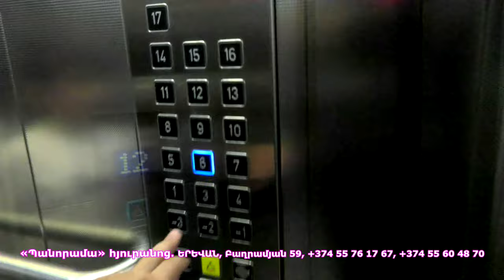ԲԱՑԱՀԱՅՏՈՒՄ. Ով խաբեց և թաքուն դադարեցրեց «Գոյ» թատրոնի գործունեությունը